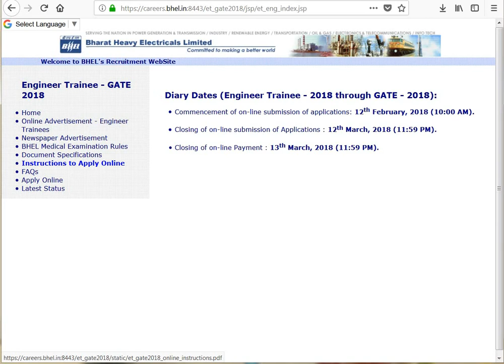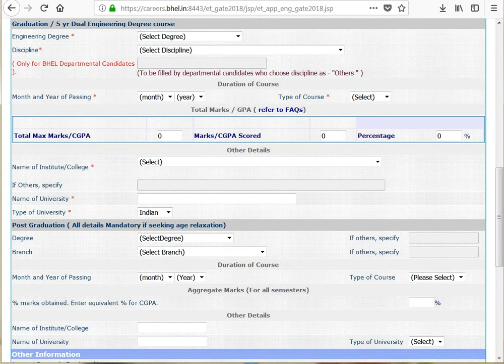BHEL நிறுவனத்தில் பி.இ, பி.டெக் முடித்தவர்களுக்கு வேலை வாய்ப்பு 2018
Recruitment of Engineer Trainees - GATE 2018